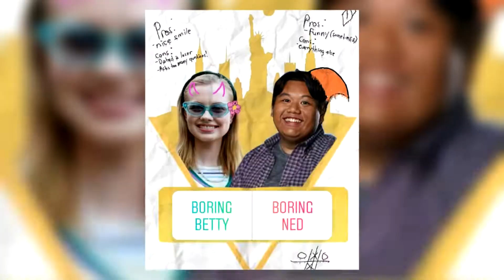TODAS AS PROVAS DE QUE O NED VAI SE TORNAR O DUENDE MACABRO! (surpreendente...)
Oe Nerds! Eu sou o Ryan e seja muito bem-vindo!
Homem-Aranha 3 no way home trouxe diversas provas e confirmações de que o Ned Leeds vai se tornar o Duende Macabro. Bora conferir tudo nesse vídeo, se prepara porque tá surpreendente, tudo indica que muito em breve o Ned Leeds vai se tornar o Duende Macabro. Vem comigo!

💡 Dá uma conferida!

💡 Fique ligado!

Muito obrigado! Até mais!